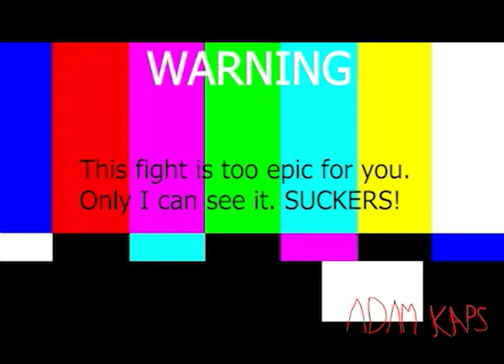YTP: Elmer's Stupid Adventure to Find A Towel (100 Subscriber Special) (Collab Entry)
I sent some bits to @Littekate theLitten and @HundleysOnABirdDiet for their Elmo in Grouchland YTP Collab. And they got accepted. Now that the video is complete, I am proud to make this as a 100 subscriber special. Thank you guys from the bottom of my heart!

SOURCES

MAIN SOURCE
The Adventures of Elmo in Grouchland (1999)

TV SHOWS
South Park S3E2 - Spontaneous Combustion
Spongebob Squarepants S2E6 - Squidville
Spongebob Squarepants S1E6 - Pickles
Family Guy S4E29 - Bango Was His Name Oh
Spongebob Squarepants S1E15 - Suds
Spongebob Squarepants S3E9 - Krab Borg
Sesame Street - Episode 3850
Spongebob S3E4 - Idiot Box
Spongebob Squarepants S2E10 - I’m Your Biggest Fanatic
Spongebob Squarepants S2E3 - Big Pink Loser
Spongebob Squarepants S3E18 - Spongebob BC
The Adventures of Sonic the Hedgehog S1E3 - Lovesick Sonic
Arrested Development S4E6 - Double Crossers
Family Matters S7E12 - Friendship Cycles
Saturday Night Live S34E19 - Seth Rogen; Phoenix
Spongebob Squarepants S3E3 - Just One Bite
The Simpsons S7E21 - 22 Short Stories About Springfield
Spongebob Squarepants S4E1 - Fear of A Krabby Patty
2 Stupid Dogs S2E12 - Bathroom Humor
Spongebob Squarepants S7E1 - I Heart Dancing
Spongebob Squarepants S2E4 - Dying for Pie

MOVIES
Muppet Treasure Island (1996)
Psycho (1960)
Aladdin (1992)
Willy Wonka and the Chocolate Factory (1971)
Star Wars: Episode VII - The Force Awakens (2015)
A Fish Called Wanda (1988)
Zootopia (2016)
Marriage Story (2019)
Airplane! (1980)
Thor: Ragnarok (2017)
Madagascar (2005)
The Italian Job (1969)
Three Amigos (1986)
Shrek (2001)
Drive Angry (2011)
Night at the Museum: Battle of the Smithsonian (2009)
Tangled (2010)
Fight Club (1999)
Snow White and the Seven Dwarves (1937)
Slither (2006)
Titanic (1997)
The Emperor’s New Groove (2000)
A Christmas Story (1983)
The Polar Express (2004)
The Cat in the Hat (2003)
Bohemian Rhapsody (2018)
Rocky II (1979)
Raging Bull (1980)
Cinderella Man (2005)
Greenland (2020)
Muppets Most Wanted (2014)
Moana (2016)

MUSIC
Europe - The Final Countdown
Frank Sinatra - The Way You Look Tonight
Dead or Alive - You Spin Me Right Round
Barry Manilow - Copacabana
Dr. Dre ft. Snoop Dogg - The Next Episode (Acapella)
Maurice Jarre - Lawrence of Arabia (Overture)
Toto - Hold the Line

CARTOONS
Dr. Seuss On The Loose (1973)
Daffy the Commando (1943)
The Three Bears (1939)
Veggietales: Josh and the Big Wall (1997)
Veggietales: Lyle the Kindly Viking (2001)

VIDEO GAMES
Counterstrike
Team Fortress 2
I.M. Meen

YOUTUBE VIDEOS
Nostalgia Critic - The Neverending Story
Bum Reviews - Citizen Kane
Europe - The Final Countdown (Music Video)
Il Neige - The Grinch
Nostalgia Critic - You’re A Rotten Dirty Bastard
Nostalgia Critic - Signs
Door Stuck! Door Stuck! By KinetiK001
How to Drop In At Your Local Pro Shop by WarriorCustomGolf
JonTron - Zoo Race
Nostalgia Critic - Rover Dangerfield
Nostalgia Critic - Kazaam!
Nostalgia Critic - Superman IV
Kickassia Part 5 by ThatGuyWiththeGlasses
How German Sounds Compared to Other Languages Part 3 by CopyCatChannel
Clint’s Hints by Pocket Lint
Nostalgia Critic - A Muppet Family Christmas
ASMR Spicy Fried Chicken and Chicken Nuggets with Alfredo Sauce Mukbang by Zach Choi ASMR
Blockbuster Buster - The Twilight Saga: Breaking Dawn Part 2
Nostalgia Critic - Smurfs
Nostalgia Critic - Shark Tale
The Orange Insanity - The Cat in the Hat
Crisp Rat Likes Your Meme by StinkyBlueRat
spending easter with the boys by Mully
Bum Reviews - The Twilight Saga: New Moon
asdfmovie by TomSka